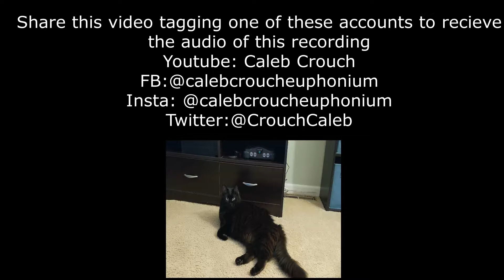Cold Duck Time